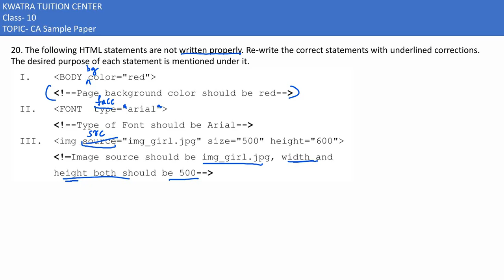20. The following HTML statements are not written properly. Re-write the correct statements with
20. The following HTML statements are not written properly. Re-write the correct statements with underlined corrections.
The desired purpose of each statement is mentioned under it.